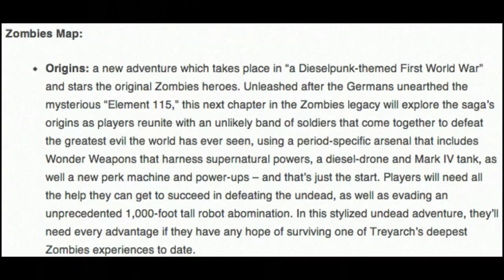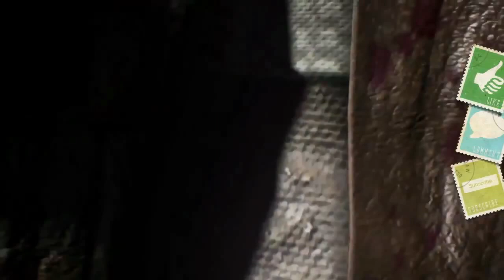Black Ops 2 Zombies "Origins" - NEW Wonder Weapons, Perks, Driveable Drones & Mark IV Tank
★Like the video if you Enjoyed! ★Let's get 10+ Likes?

►Message me if you would like me to post your video(s).
Submit Your Videos Here!